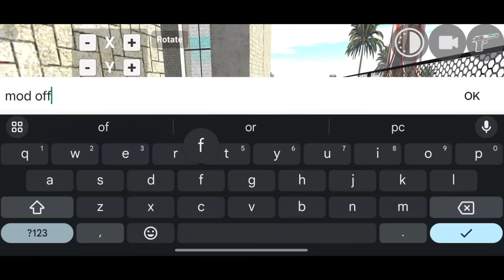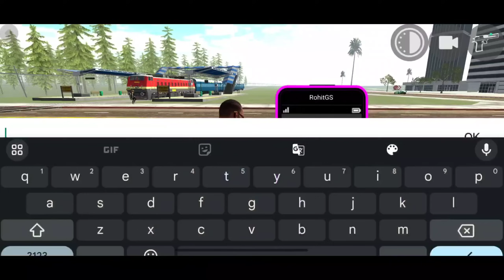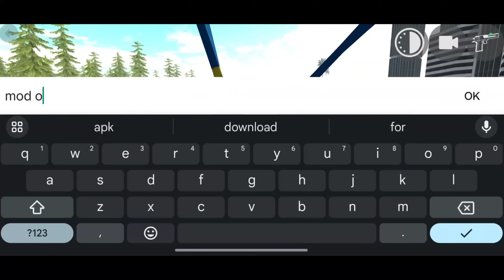Indian Bike Driving 3D New Update Army Jeep Cheat Code 🤯🔥| Police Bike Code | Harsh in Game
Finally New Army Jeep+Taj Mahal Cheat Code in Indian Bike Driving 3D New Update 🤯💯| Harsh in Game

Kgf bike cheat code in Indian bikes driving 3d
RGS Tool Cheat Code in indian bikes driving 3d

About
gameplays.